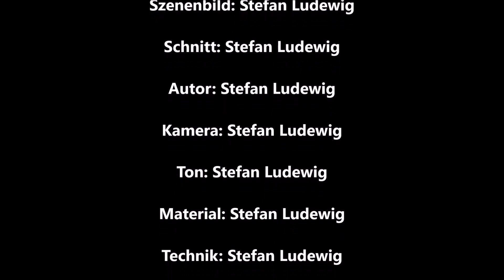KUNSTWERKE I Künstliche Intelligenz AI, KI, LAB & Photoshop Galerie 178